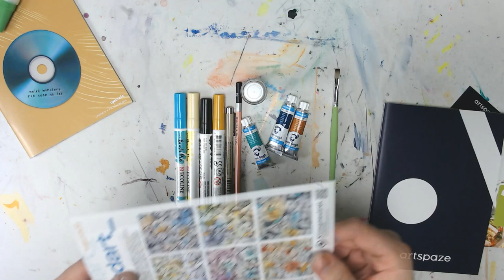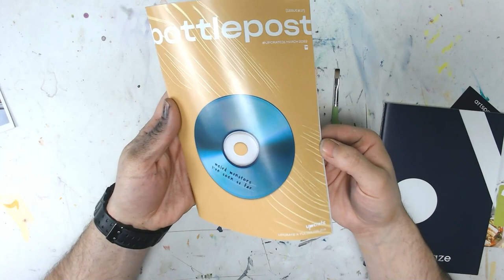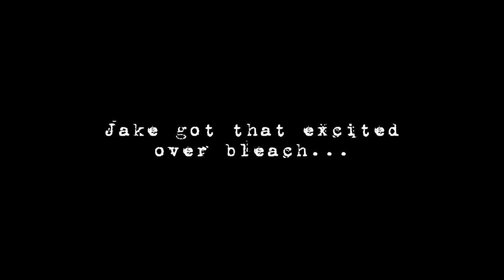How is this possible!? - Upcrate March 2022 Unboxing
Once again, Upcrate is... wow...